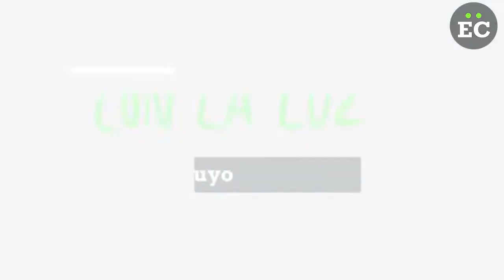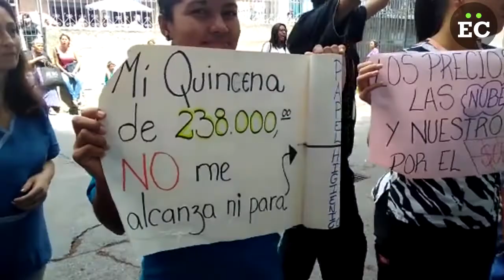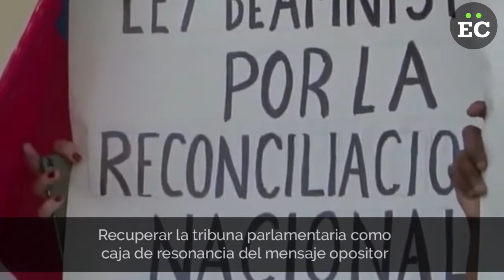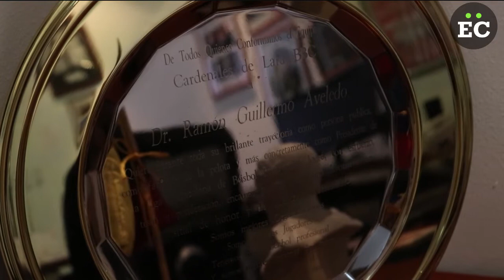ConLaLuz: El plan de Ramón Guillermo Aveledo para revivir a la oposición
En el peor momento político de la Mesa de la Unidad Democrática (MUD), tras la salida de Acción Democrática (AD), el exsecretario de la coalición opositora, Ramón Guillermo Aveledo, presentó un plan para revivir al liderazgo y aclaró el rol que jugó en su breve regreso a la MUD en entrevista con la periodista Luz Mely Reyes para el programa Con la Luz.